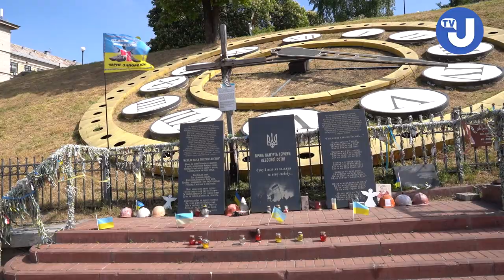З молитвою і квітами. День Героїв відзначають в Україні